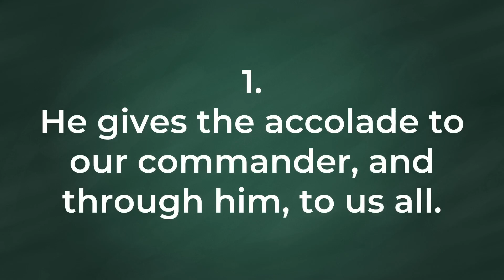Accolade : Definition, Pronunciation, Examples, Synonyms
This video shows the definition of Accolade, how to pronounce it correctly, how to include it in a sentence and synonyms of it.